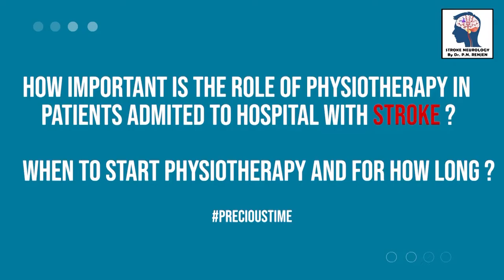Role of physiotherapy in patients admitted to hospital with stroke - Dr. Seema Grover